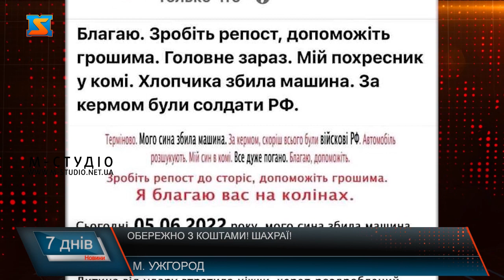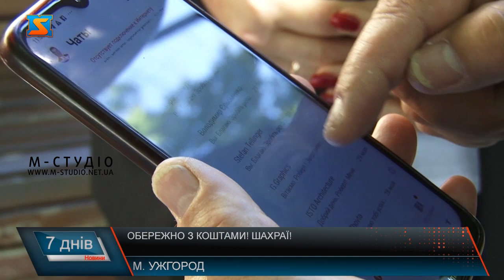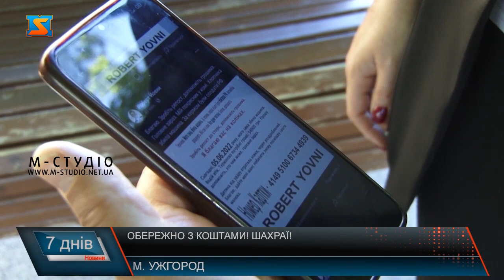Обережно з коштами! Шахраї!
Обережно з коштами! Шахраї активізувалися! Попри воєнний стан, аферисти не сплять – вдосконалюють схеми чи організовують нові. Так, до прикладу натрапили на одну із жертв шахрайства у соцмережі. Мова про ужгородця Роберта Йовни, який понад 20 років займається благодійністю – так, аби 100% -ково люди повірили у заклик про допомогу  грошима! Детальніше про історію та чим власне вона закінчилася. Це – Роберт Йовни , очільник однієї з благодійних організацій Ужгорода  став жертвою шахраїв.  Його сторінку Фейсбук зламали і розмістили оголошення з наступним текстом: «Благаю! Зробіть репост, допоможіть грошима. Головне зараз. Мій похресник у комі. Хлопчика збила машина. За кермом були солдати РФ. Дитина від удару втратила ноги, череп роздроблений». І номер карти. Чоловік був за кордоном і, навіть, не підозрював, що відбувається. Завдяки довірі благодійнику, інформація поширилися блискавично, люди переказували кошти, думаючи, що допомагають родині Йовні.  Зупинити це самотужки пан Роберт не зміг. Каже, жодна функція на сторінці фейсбук була недоступною. Звернувся у кіберполіцію, аби допомогли заблокувати розповсюдження цього посту.   Кому війна, а кому – мати рідна! Попри ситуацію в країні, шахраї не те що не зупинилися, а й дещо активізувалися та й вдосконалюють чи , навіть, винаходять нові схеми видурювання грошей у простих людей. А на фоні гіпер чутливості у воєнний час – це не так вже й складно!  Поліціянти радять подбати про так звану інформаційну гігієну і бути обережними з коштами.  Якщо ви стали жертвою аферистів  або стали свідком подібних неправомірних фактів – негайно звертайтеся на лінію 102, чи безпосередньо у відділок поліції,  або ж відразу напряму до департаменту  кіберполіції  із заявою, яка у подальшому буде розглянута, проведене розслідування, аби не залишити шахраїв без покарання! І випадків таких чимало – запевняють поліціянти!